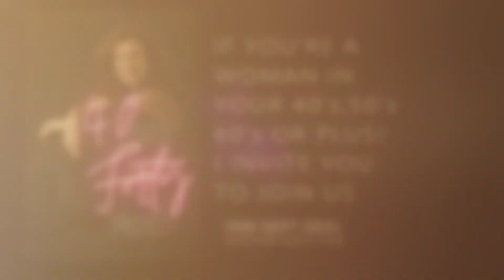Behind the scenes of a Gold Coast photo shoot for women over the age of 40, 50, 60 and more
WE STILL NEED WOMEN OVER THE AGE OF 40 FOR OUR 40 OVER FORTY PROJECT!! WILL YOU JOIN US?? 2021 is nearly FULLY BOOKED
Get in quick so you don't miss out on being a part of this fantastic project.
Let's make a difference on how women over the age of 40 are seen and heard in society!!
Let's be the voice and starting point for future generations of women!
See your gorgeous self in our exclusive "REAL LIFE" magazine, and receive a copy for yourself too!
See yourself in our champagne party exhibition, and chat with like minded women who will have all experienced the same photo shoot
ONLY $349 TO BE A PART OF THIS REVOLUTION A CELEBRATION OF WOMEN AND THEIR STORIES 🥂🥳❤ 👩‍🎤👩‍🎨🦸‍♀️👸💃👩‍🎤👩‍🎨🦸‍♀️👸💃👩‍🎤👩‍🎨🦸‍♀️👸💃👩‍🎤👩‍🎨🦸‍♀️👸💃👩‍🎤👩‍🎨🦸‍♀️👸💃
** 🛑🛑🛑🛑Please make sure you choose a date AND fill out the form FOLLOWING to secure your spot in the project 🛑🛑🛑🛑***

See us Mon-Fri at 5/17 Price Street Nerang